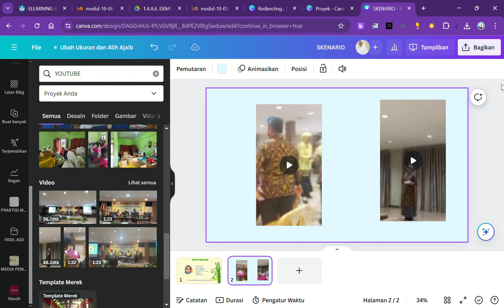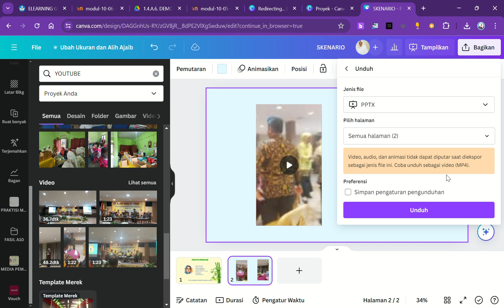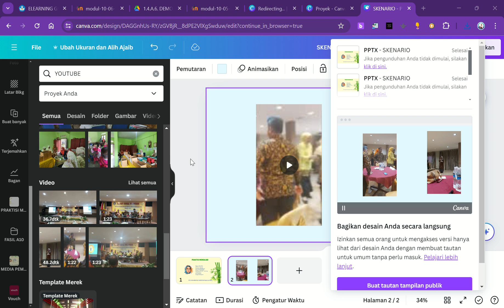Cara unduh PPTX di canva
Mau unduh PPTX di canva . Gampang ikuti video singkat ini